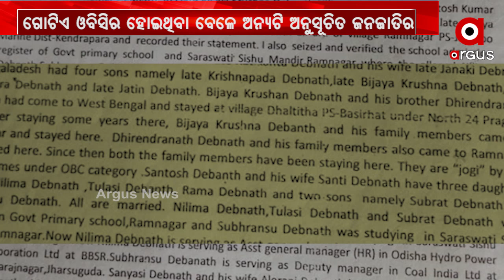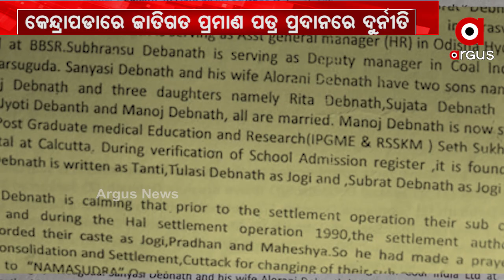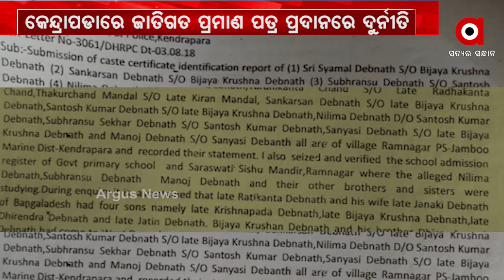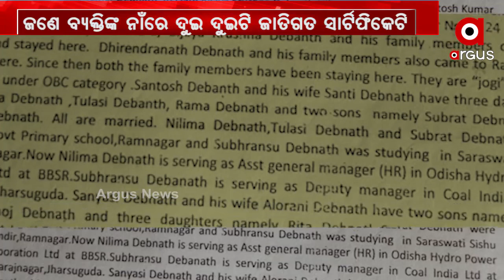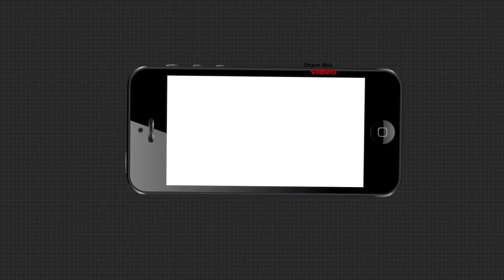ଜାତିଗତ ପ୍ରମାଣ ପତ୍ର ପ୍ରଦାନରେ ଦୁର୍ନୀତି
କେନ୍ଦ୍ରାପଡାରେ ଜାତିଗତ ପ୍ରମାଣ ପତ୍ର ପ୍ରଦାନରେ ଦୁର୍ନୀତି । ଜଣେ ବ୍ୟକ୍ତିଙ୍କ ନାଁରେ ଦୁଇ ଦୁଇଟି ଜାତିଗତ ସାର୍ଟିଫିକେଟ । ସରକାରୀ ଅଧିକାରୀଙ୍କୁ ହାତବାରିଶ କରି ଶାସକ ଦଳର କିଛି ବ୍ୟକ୍ତି ପ୍ରମାଣପତ୍ର ହାତେଇବା ପରେ ବିଭିନ୍ନ ସରକାରୀ କ୍ଷମତାକୁ ଉପଭୋଗ କରୁଛନ୍ତି.